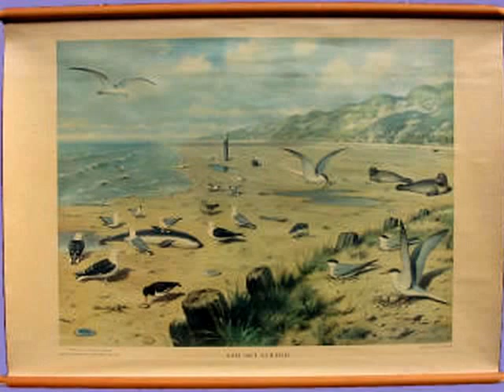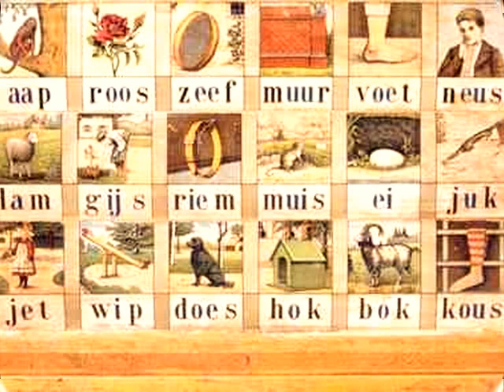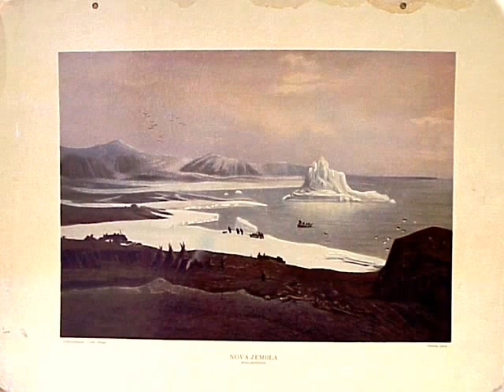schoolplaten, drawings, pictures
In the years fifty's at sixty's scholars learned the world with the help of these pictures